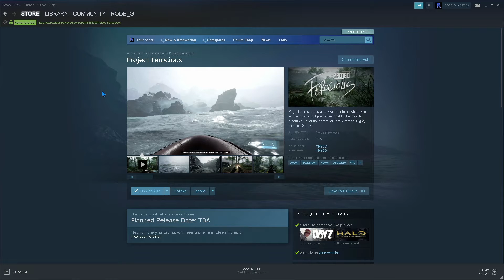Fight Explore and Survive Against Deadly Creatures - Project Ferocious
Project Ferocious is a survival shooter in which you will discover a lost prehistoric world full of deadly creatures under the control of hostile forces. Fight, Explore, Survive